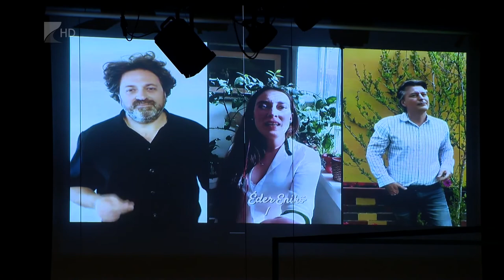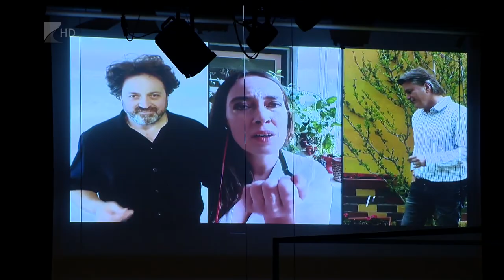Elkezdődött a Kisvárdai Színházi Fesztivál - Kölcsey Televízió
32. alkalommal nyitotta meg kapuit a Magyar Színházak Kisvárdai Fesztiválja. A nyolc napon át tartó esemény változatos stílusú, magas művészi értékű fesztiválkínálattal várja az érdeklődőket. Nem csak a legnagyobb hazai színházak, határon túli teátrumok is bemutatkoznak a város kulturális épületeiben.